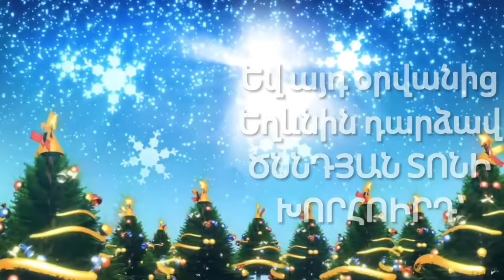ՁՄԵՌԱՅԻՆ ՀԻՆԳ ՀԵՔԻԱԹՆԵՐ, ՁՄԵՌԱՅԻՆ ՀԵՔԻԱԹՆԵՐԻ ԼԱՎԱԳՈՒՅՆ ԸՆՏՐԱՆԻՆ ԵՐԵԽԱՆԵՐԻ ՀԱՄԱՐ, ՆՈՐ ՏԱՐԻ, ԱՄԱՆՈՐ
Բարև փոքրիկ հրեշտակներ և նրանց հարգելի ծնողներ: Մեր ալիքում դուք կգտնեք երեխաների ժամանցի, կրթման և ուսուցողական բազմաթիվ սիրված հեքիաթներ, առակներ, բանաստեղծություններ և մանկական երգեր։
Սիրով միշտ ձեր՝ ՀԵՔԻԱԹ TV: